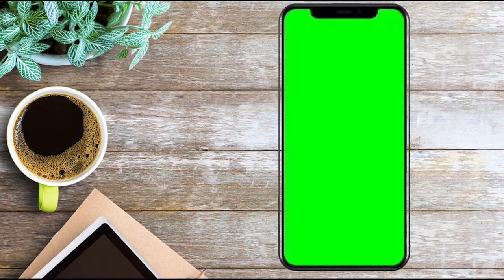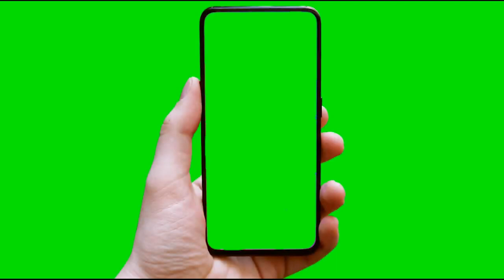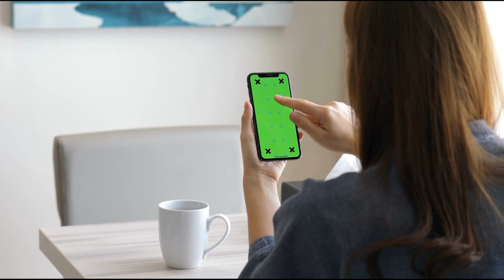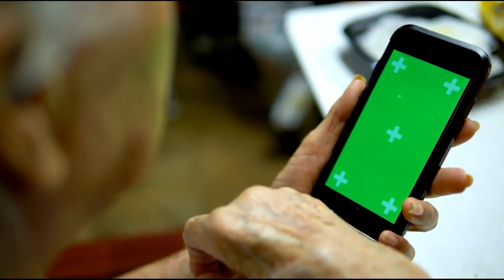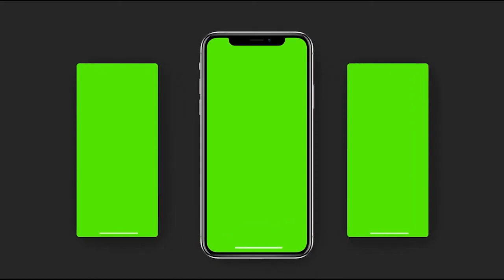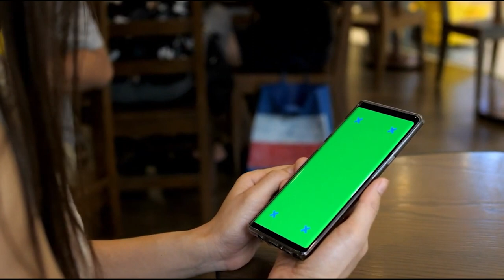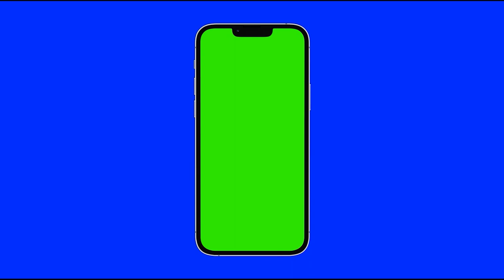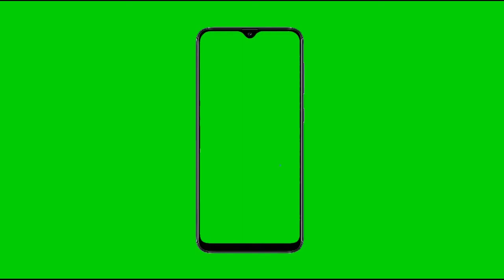All types of Mobile Phone Green Screen(Animation, VFX, Color Correction/Grading and Video Editing)